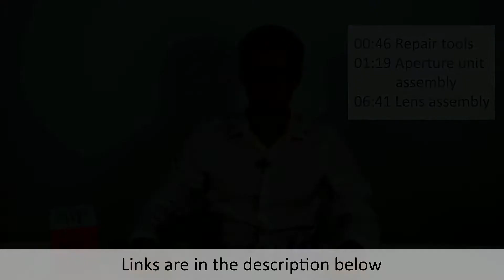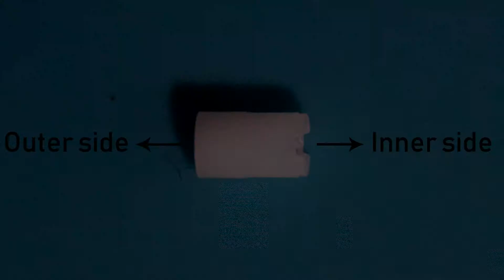Canon EF-S 17-85mm f/4-5.6 IS USM lens assembly (after replacing the aperture flex cable)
In this, fifth video in the series, I show how to assemble the Canon EF-S 17-85mm f/4-5.6 IS USM lens after the aperture unit or aperture flex cable was replaced with a new one.

TIMESTAMPS:
- 00:00 Intro
- 00:46 Repair tools for assembling the lens
- 01:19 Aperture unit assembly
- 06:41 Assembling the lens
- 32:10 Outro

This video is the fifth part of a video series about repairing the Canon EF-S 17-85mm f/4-5.6 IS USM lens.

CRYPTO ADDRESSES:
- Bitcoin (BTC): 18BrF4zDFR32c4zMSMMZPpby2hKdM1nrKE
- Ethereum (Ether): 0x632cB6F5DFf9717946EBDdD7b48C59F9fe547d46
- Bitcoin Cash (BCH): qq42ha793y74dapfyksa3y42c67z6zf5avvj37utyh
- Litecoin (LTC): LepXkmnW2HyiGQGyGcmRMuFmYYcxg4wak5
- Bitcoin SV (BSV): 1LaLoWX2n14ou6PNzbA3QsFZXjdSu2kQQY

TOOLS I USED (ebay /// aliexpress link):
- Plastic tweezers
- Pliers with teeth
- PH000 screwdriver
- PH00 screwdriver